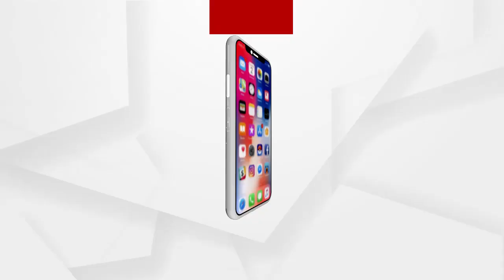NEWSROOMLIVE:‘ଆହୁରି ବଢ଼ିବ ତାତି ’